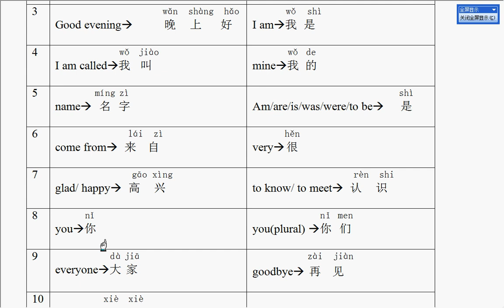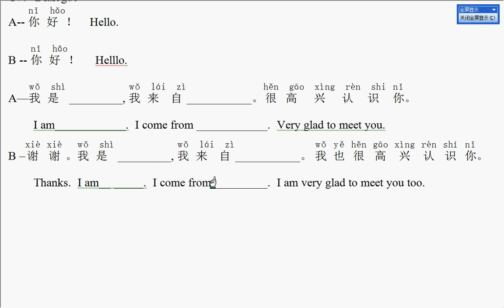Lesson01_practice_3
This video is about practice of Chinese Pinyin, basic vocabulary and phrases for greetings and introduction.